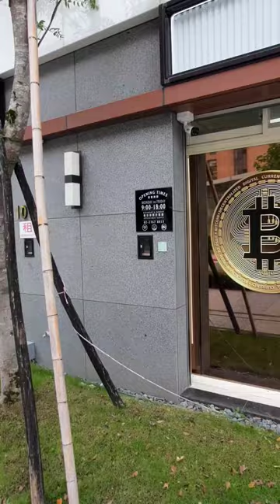晚上手機有點狀況，拿到第一標趟獎就下線啦。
今天輕鬆的拿到第一標的趟獎獎金，不過，晚上手機螢幕沾到水沒有擦乾淨就裝到防水套內，結果觸控異常！

勉強撐到第一標趟獎的獎金拿到後就直接下線，不過晚上也是拒掉好幾單，系統一直要把我拉去大安區轉圈圈，我今晚因為手機的問題只想留在中山區跑，這樣跑完才能趕快回家處理手機問題。

幸好，回到家測試了一下，手機又恢復正常。